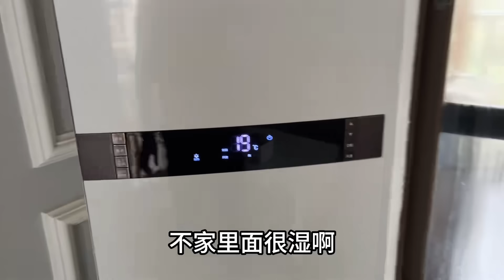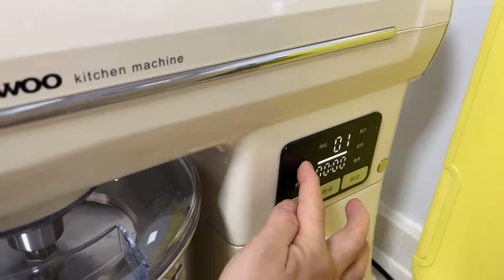廣東回南天來了，晚餐做牛腩麵太好吃，狗狗們排排坐吃肉